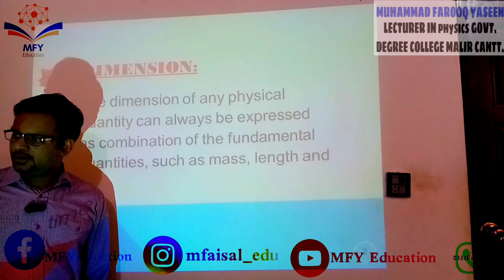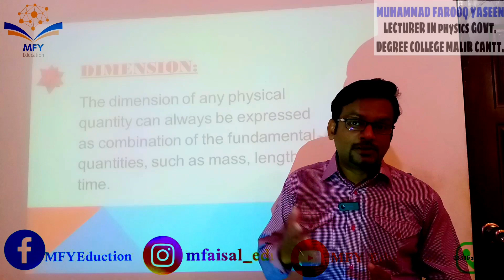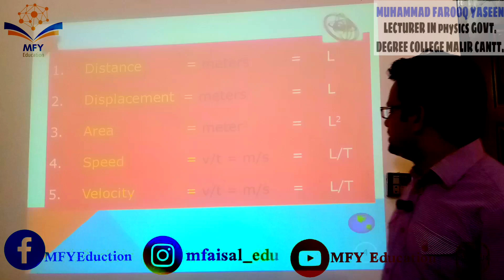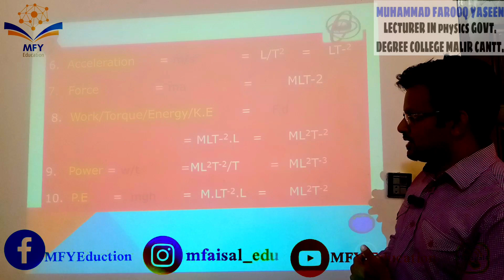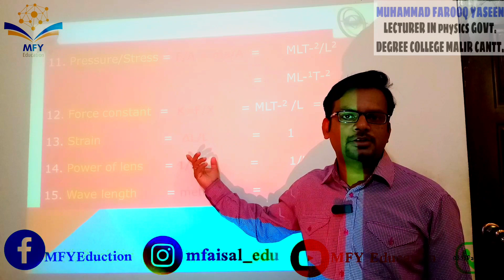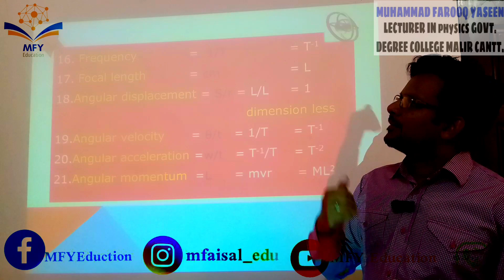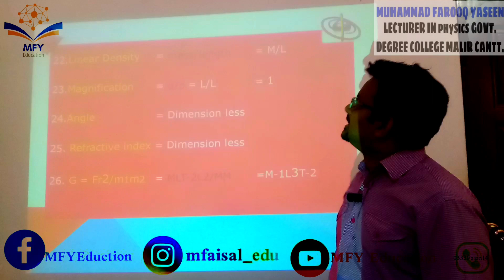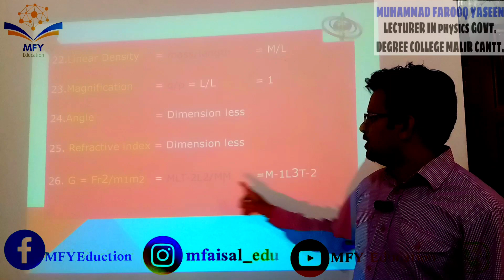DIMENSIONS, XI PHYSICS ll Urdu/Hindi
XI PHYSICS, TOPIC: DIMENSIONS